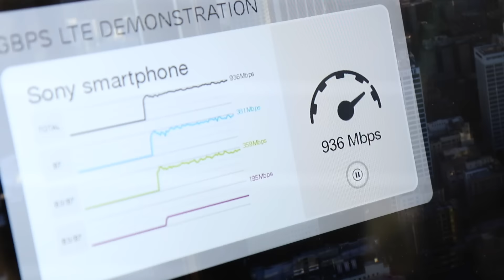5G & autres innovations au MWC !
Ericsson m'a invité sur son stand pour que je parle de ses innovations, et il y a du lourd.
↓ PLUS D'INFOS ↓

Je suis sûr que la plupart d'entre vous ne connaissaient même pas l'existence d'Ericsson, ou pensaient que ça s'était arrêté aux Sony Ericsson. Et clairement, c'était aussi mon cas, jusqu'à ce que j'aille dans leur stand.

J'y ai vu beaucoup de choses très techniques, des innovations qui verront le jour d'ici seulement 10-20 ans, et honnêtement j'ai eu du mal à réellement comprendre la plupart.

Dans cette vidéo je ne vous parle pas de ces choses très techniques, j'ai fait un petit concentré de projets que j'ai trouvé intéressants, et j'espère que ça va vous plaire!

Léo Duff.